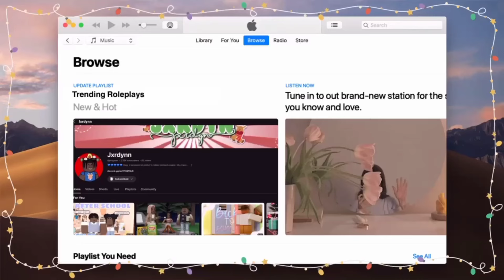OUR CHAOTIC WINTER DAY ROUTINE!! ** Helping out our MAIL LADY!?💌!** Family bloxburg roleplay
⭐ so in today's video J Famm
(WE had a very interesting day… and our mail lady was 99% of that what do you think is her problem ?)

Family intro by the lovely ​⁠

(Any other accounts are NOT me I have no backups!)
Roblox Profile + Group
@tsjordyn_YTT (I can not add anyone back due to the limit :( )

➡️ subcount as of: August 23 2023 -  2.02k Thank you all soo much for 2k i love you guys so so so much ANDDD I have big things planned  !

Copyright Stuff ‼️

Tags! roblox ​ bloxburg​ bloxburgroleplay​